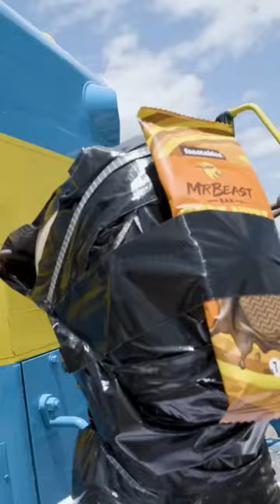train into the pit